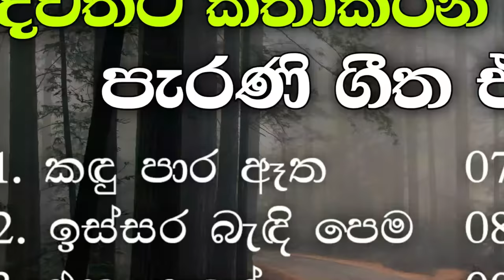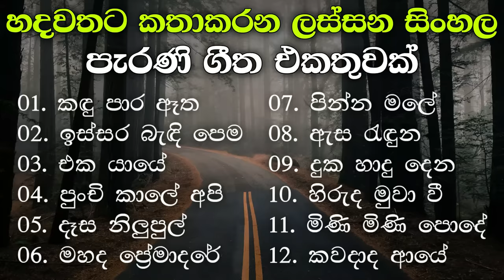නිදහසේ අහන්න සුපිරිම පැරණි සිංහල සින්දු | Best Sinhala Old Songs Collection | VOL 05 | Gee Sewana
ගීතවල සියළුම ගෞරවය එහි මුල් අයිතිකරුවන්ට හිමි වේ.

 ❚➤𝐏𝐫𝐞𝐬𝐞𝐧𝐭 𝐁𝐲-@GeeSewana

00:00 ▶ 01 Kandu Para Atha Aine
03:02 ▶ 02 Issara Badi Pema
06:27 ▶ 03 Eka Yaye Kaka wati
09:48 ▶ 04 Punchi Kale Api
13:49 ▶ 05 Dasa Nilupul Thema
17:18 ▶ 06 Mahada Premadare
20:48 ▶ 07 Pinna Male
24:36 ▶ 08 Asa Raduna Raduna
27:31 ▶ 09 Duka Hadu Dena Raye
30:23 ▶ 10 Hiruda Muwawi
33:11 ▶ 11 Mini Mini Pode
35:56 ▶ 12 Kawadada Aye Enne

මෙම Youtube නාලිකාවේ අන්තර්ගත සියලු ගීතවල අයිතිය එම ගීත ගායනා කරන ගායකයන් හා ගීත රචකයන් සතු වේ.